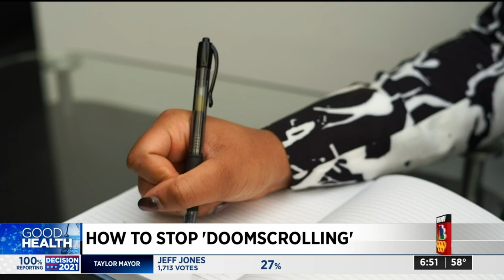'Doomscrolling' can take toll on mental health -- here's how to stop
The pandemic has given rise to something called 'doomscrolling,' and it can be bad for your health. Here are some tips to help you stop.